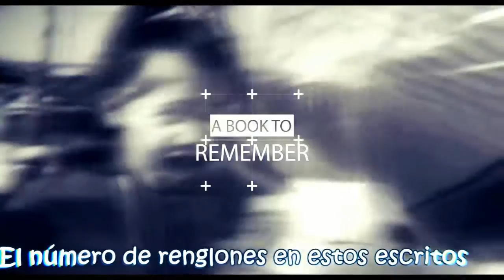SHORTS SUMMARY (GLITCH FORMAT)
Resumen de los cortos, documentales y music clips presentados a concurso en el SMF6. Fue proyectado durante la Gala de Entrega de Premios del Short Movies Festival 6.